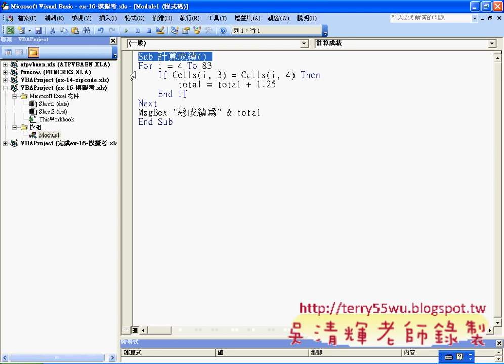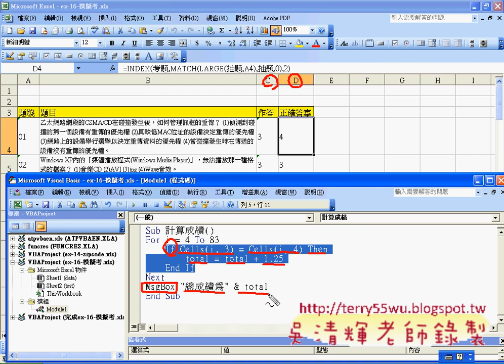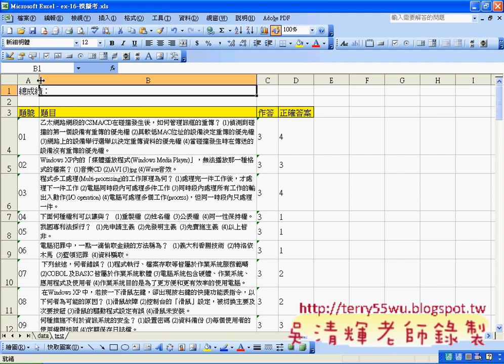08_計算成績程式(EXCEL函數與VBA 吳老師